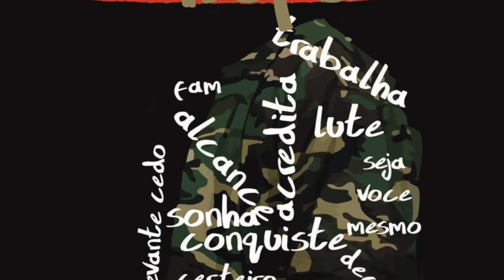Nankhova | Tropa feat Samuel Classico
Nankhova X Samuel Classico - TROPA